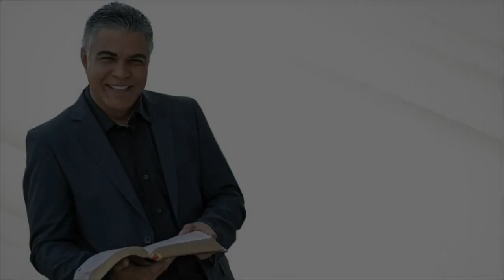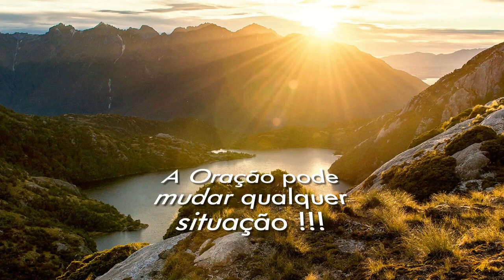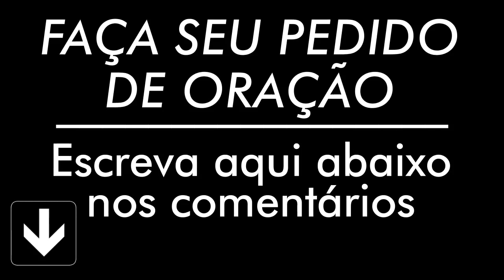ORAÇÃO DE HOJE 23 DE JUNHO DE 2022 | Ney Santos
A oração de hoje 23 de Junho de 2022 é para que seu dia seja mais abençoado, faça essa oração da manhã. Compartilha com todos seus contatos.

Agência: 0405
Operação: 1288
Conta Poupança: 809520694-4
TITULAR: VALDINEI APARECIDO ALVES

Agência: 3774
Conta Poupança: 24495-2/500

Agência: 1588
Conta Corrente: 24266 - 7